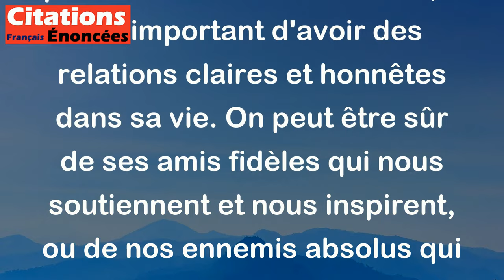Pour devenir un homme bon, il faut avoir des amis fidèles ou des ennemis absolus.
Cette citation de Napoléon veut dire que pour devenir une personne morale et honnête, il est important d'avoir des relations claires et honnêtes dans sa vie. On peut être sûr de ses amis fidèles qui nous soutiennent et nous inspirent, ou de nos ennemis absolus qui nous montrent nos faiblesses et nous aident à grandir. En somme, avoir des relations fortes et significatives, même si elles peuvent être positives ou négatives, est essentiel pour devenir une personne meilleure.